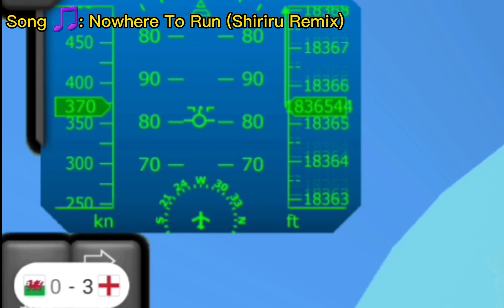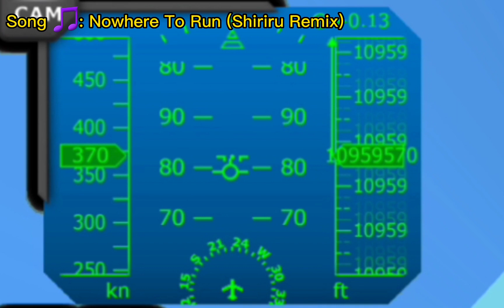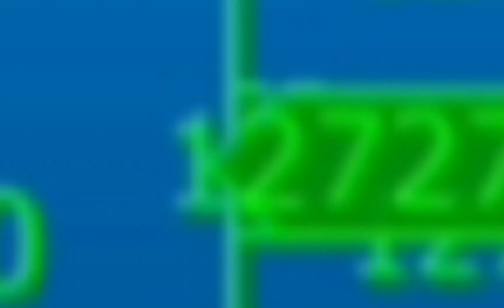Flying To Turboprop Flight Simulators TRUE Highest Altitude